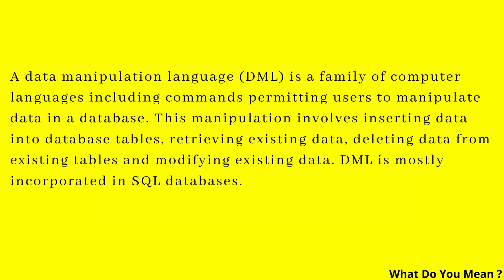DML Full Form || What is DML ?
A data manipulation language (DML) is a family of computer languages including commands permitting users to manipulate data in a database. This manipulation involves inserting data into database tables, retrieving existing data, deleting data from existing tables, and modifying existing data. DML is mostly incorporated in SQL databases.